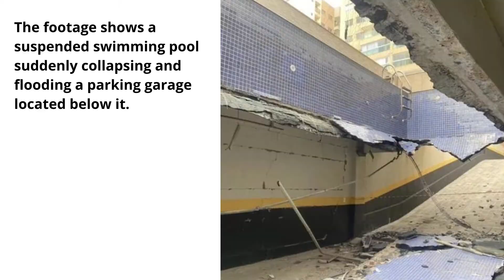A swimming pool came crashing down on a parking lot at a beachfront condominium in Brazil